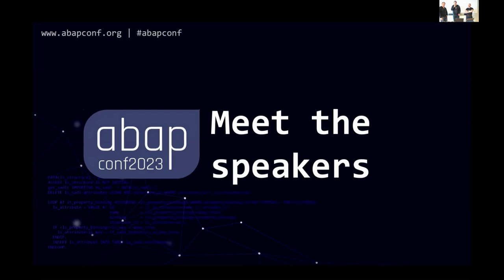Meet the speakers Channel 1 - Morgens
Sascha Wächter
Christopher Graw
Jörg Brandeis